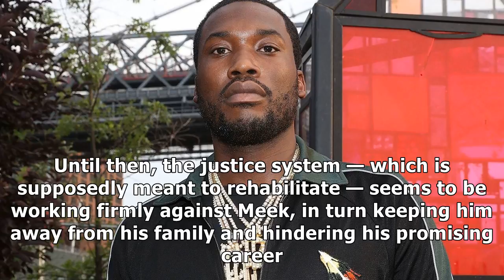MTV News - Why jay-z and more are speaking out against meek mill’s ‘unjust’ prison sentence